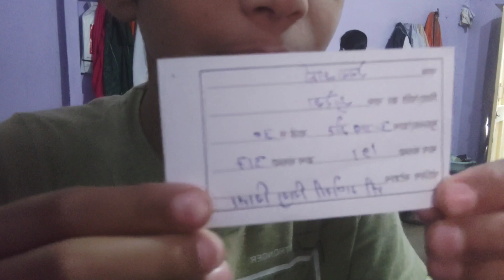Indian working mom 👪 Holiday routine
Indian working woman 🙆🙆 Holiday routine 🌹🌹🙏